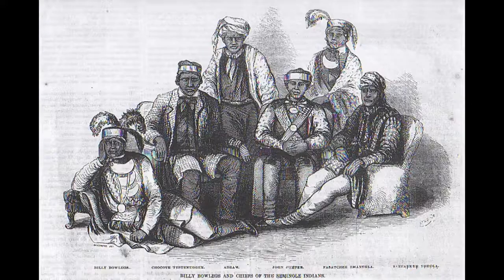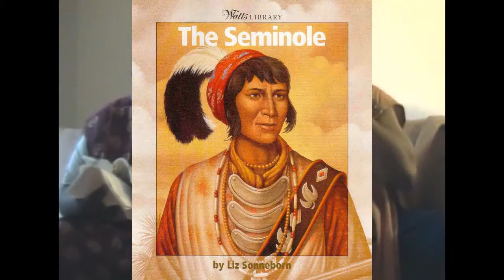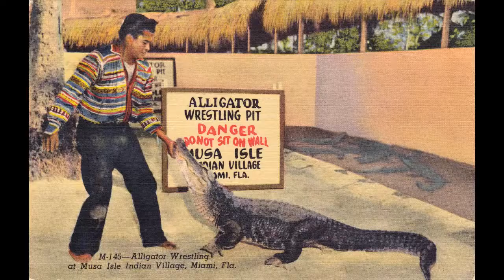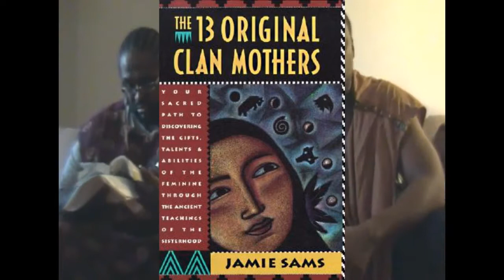INSTRUMENTS OF WAR FOR THE BATTLE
1CHRONICLES 12:37
And on the other side of Jordan, of the Reubenites, and the Gadites, and of the half tribe of Manasseh, with all manner of instruments of war for the battle, an hundred and twenty thousand.

...Continuation Pequot and Mohegan History